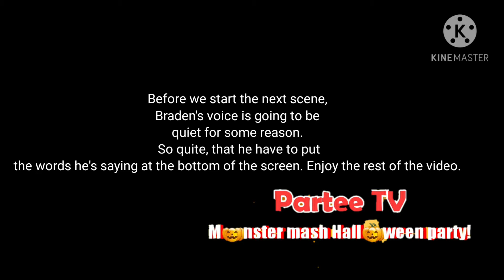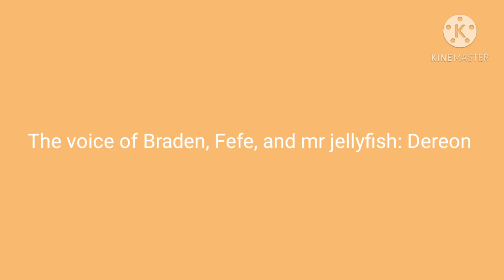Parteevil #13: The trick or treat problem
Braden, Bay, and Fefe wants to go trick or treating. But they can't. But they go anyway. Will things go well for them?